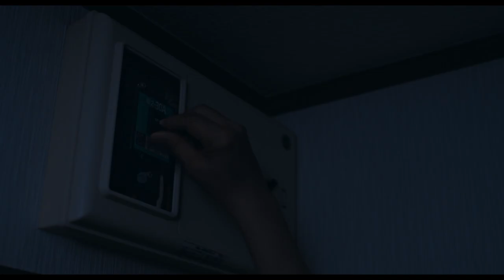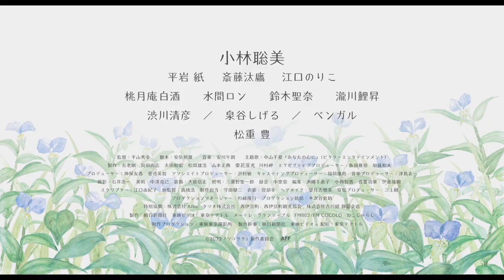Trailer: Liście komeliny reż. Hideyuki Hirayama | Japonia 2022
Sekcja: Japan Feel-Good

Niespiesznie poprowadzona komedia o losach Fumi, na co dzień pracującej w szwalni kobiety w średnim wieku. Pewnego dnia w jej samochód uderza meteoryt. Fumi bierze to za szczęśliwy omen i postanawia wprowadzić znaczące zmiany w swoim życiu, zrywając z ospałą rutyną. Gdy usłyszy mężczyznę, grającego na liściach komeliny, nie będzie jeszcze świadoma tego, że dźwięki wydobywane z rośliny pozostaną z nią na dłużej.

Tsuyukusa /  Liście komeliny reż. Hideyuki Hirayama, Japonia 2022